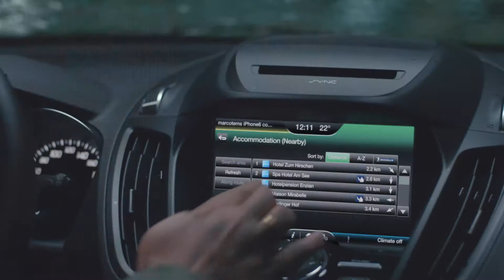Bulgarian male voiceover sample - Dimitar B.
Bulgarian male voiceover talent Dimitar B. is ready to voice your next upcoming video's Bulgarian version in Bulgaria: